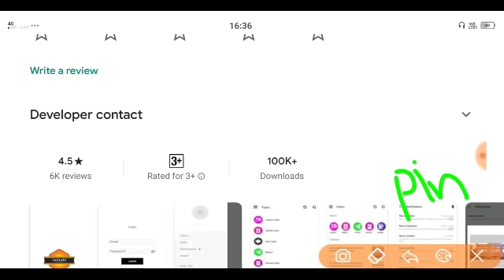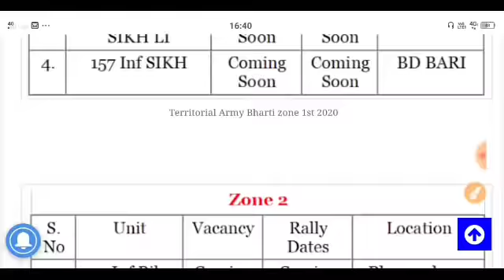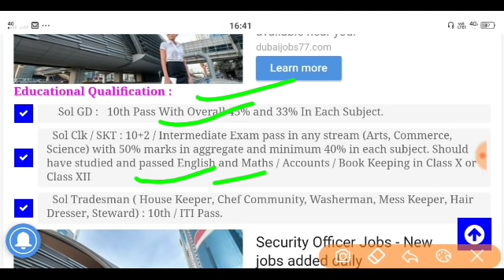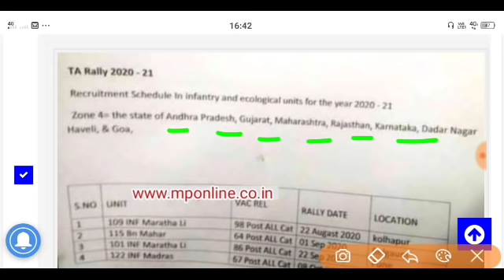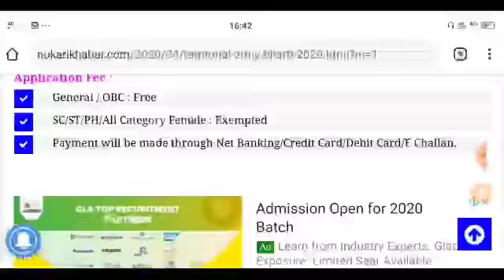TERRITORIAL ARMY OPEN RALLY BHARTI 2020 || TA खुली भर्ती 2020-20 || TA Bharti Date 2020 || All India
TERRITORIAL ARMY OPEN RALLY BHARTI 2020 || TA खुली भर्ती 2020 -20 ||
Territorial Army Bharti 2020|| TA Rally 2020-All India Apply

Territorial Army TABharti2020, ta bharti 2020, territorial army bharti 2020, TA recruitment 2020, territorial army recritment 2020,territorial army bharti zone 1,territorial army bharti zone 2,territorial army bharti zone 3,territorial army bharti zone 4

ta army open rally bharti 2020 21

he Territorial Army initially had various types of units such as Armed Regt (TA), Infantry Battalion (TA), Air Defence (TA), Med Regt (TA), Engineers Field Park Coy (TA), Signal Regiment (TA), EME Workshop (TA), Coast Battery (TA), ASC GT Coy (TA), ASC Compo Platoon (TA), AMC Field Ambulance (TA), by 1972 these units have either been disbanded or converted to Regular Army except Inf Bn (TA).
The Territorial Army is a part of Regular Army and its present role is to relieve the Regular Army from static duties and assist civil administration in dealing with natural calamities and maintenance of essential services in situations where life of the communities is affected or the security of the Country is threatened and to provide units for Regular Army as and when required.

Presently the Territorial Army has a strength approx. 40000 persons comprising of Departmental TA units such as Railway, IOC, ONGC, and Non Departmental TA units of Infantry Battalion (TA) including Home & Hearth Battalions, Ecological Battalion (TA) affiliated to various Infantry Regiments and Engineer Regiment (TA) for maintenance of Line of Control Fencing.

Men of the TA have taken part in various adventure activities, famous one being scaling of Mt Tengchen Khang (6010 mtr) in West Sikkim by Jt-Indo-British TA Mountaineering Expedition in May 1998.

03 Engineer Regiment (TA)
158 Infantry Battalion (TA) (H&H) SIKH LI
103 Infantry Battalion (TA) SIKH LI
152 Infantry Battalion (TA) SIKH
150 Infantry Battalion (TA) PUNJAB
112 Infantry Battalion (TA) DOGRA
108 Infantry Battalion (TA) MAHAR
153 Infantry Battalion (TA) DOGRA
114 Infantry Battalion (TA) JAT

119 Infantry Battalion (TA) ASSAM